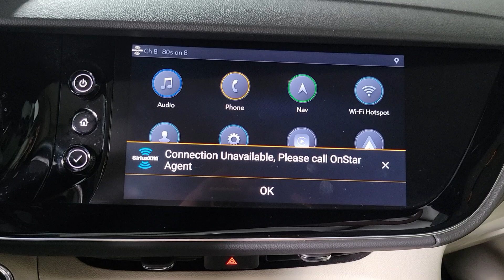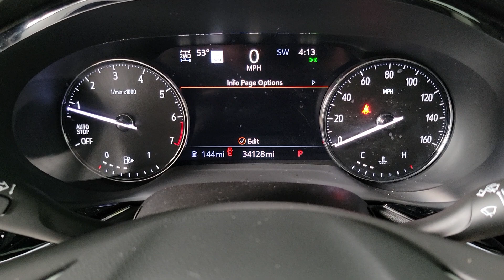2021 Buick Envision Prescott, Flagstaff, Phoenix, Bullhead City, Havasu, PG3595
Dark Moon Blue Metallic Used 2021 Buick Envision available in 1006 Commerce Drive, Prescott, Arizona at Findlay Buick GMC Prescott. Servicing the Prescott, Flagstaff, Phoenix, Bullhead City, Havasu, area.

Welcome to Findlay Buick GMC in Prescott AZ. We can deliver nationwide... We have multiple locations with over 600 cars in stock. This Buick Envision is equipped with the following options:brbrNew Price!brbrBluetooth Backup Camera Moonroof/Sunroof Aluminum Wheels Power Seats Technology Package Adaptive Cruise Control Continuous Damping Control Enhanced Automatic Emergency Braking Enhanced Automatic Parking Assist Enhanced LED Functionality Headlamps Rear Camera Mirror Rear Camera Mirror Washer Technology Package II.brbrbrCARFAX One-Owner. Clean CARFAX. Certified. Dark Moon Blue Metallic 2021 Buick Envision Avenir AWD 9-Speed Automatic 2.0L TurbochargedbrbrRecent Arrival! 22/29 City/Highway MPGbrbrBuick Certified Pre-Owned Details:brbr  * Vehicle Historybr  * Limited Warranty: 12 Month/12000 Mile (whichever comes first) from certified purchase datebr  * Warranty Deductible: $0br  * Roadside Assistancebr  * 24 months/24000 miles (whichever comes first) Certified Pre-Owned Scheduled Maintenance Plan and 3 days/150 miles (whichever comes first) Vehicle Exchange Program. 1 month of OnStar Safety & Security Plan Navigation Services Remote Access Plan and 1 month or 3GB of 4G LTE data (whichever comes first).br  * Transferable Warrantybr  * Powertrain Limited Warranty: 72 Month/100000 Mile (whichever comes first) from original in-service datebr  * 172 Point Inspection